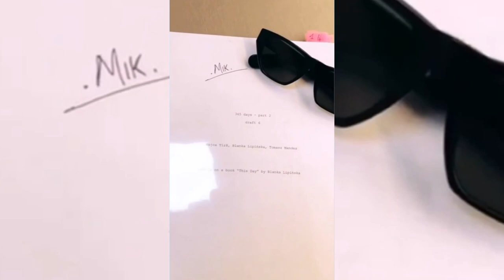MICHELE MORRONE AS DON MASSIMO TORICELLI IS BACK 365 DAYS SCRIPT PART 2 RELEASED FINALLY GUYS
ISEERED-MICHELEMORRONE
WATCHMEBURN-MICHELEMORRONE